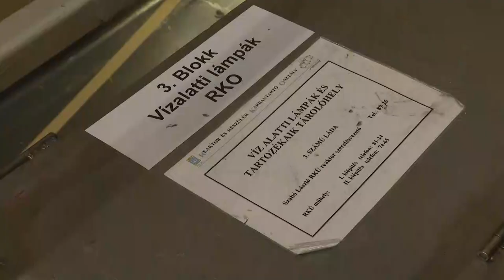Üzemidő-hosszabbítás - Sajtótájékoztatót tartottak a Paksi Atomerőműben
Sajtótájékoztatót tartott Az MVM Paksi Atomerőmű Zrt. Az eseményen a vállalat vezetői és szakértői beszámoltak az atomerőmű jövőképéről, az üzemanyag készlet további növeléséről, valamint az Európai Unió számára bejelentett üzemidő-hosszabbítás részleteiről.